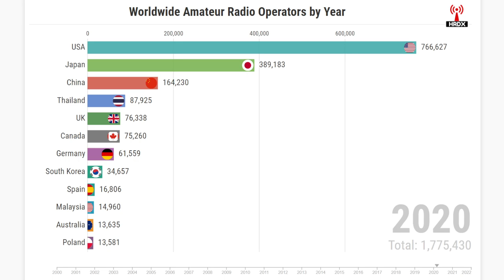Worldwide Ham Radio Operators (2000-2022)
Amateur Radio Operator numbers worldwide from data 2000 to 2022. This data has been collected from multiple data sources. Some records only go up to 2018, so data to 2022 has been filled in with growth trend data. The last known collection of total hams worldwide was taken by the IARU in 2000.

- Data on some countries is approx due to lack of current data.

- Data not available for certain countries - total is not indicative of total hams worldwide